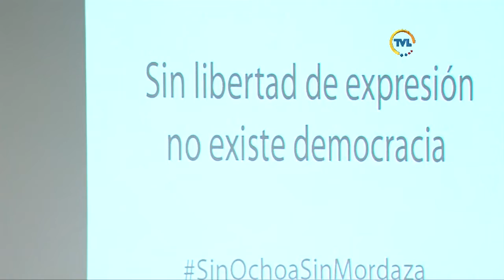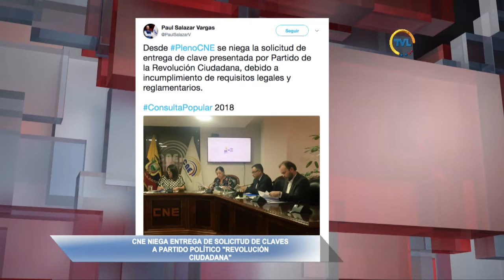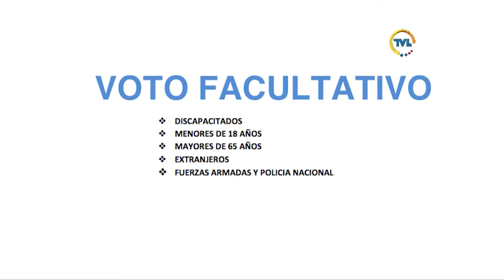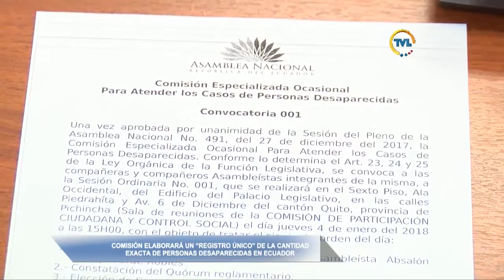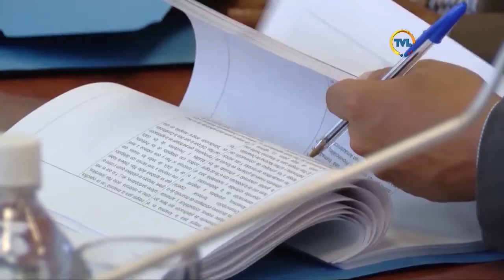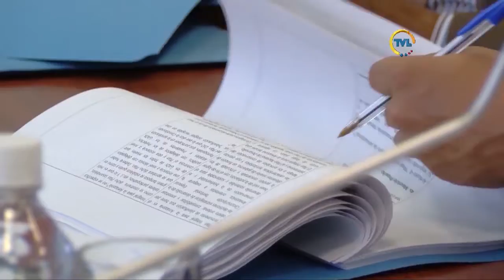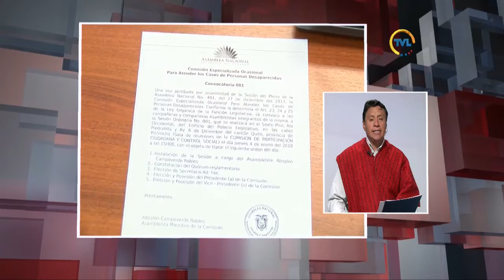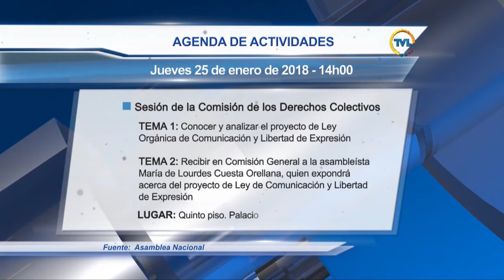TVL Noticias Emisión Estelar miércoles 24 de enero de 2018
Inició primer debate de Proyecto de Ley Orgánica de Lucha Contra la Corrupción.

Presidente de la Asamblea José Serrano se reunió con cuerpo diplomático acreditado en Ecuador.

Oposición legislativa recoge firmas para impulsar un juicio político en contra del Superintendente de Comunicación Carlos Ochoa.